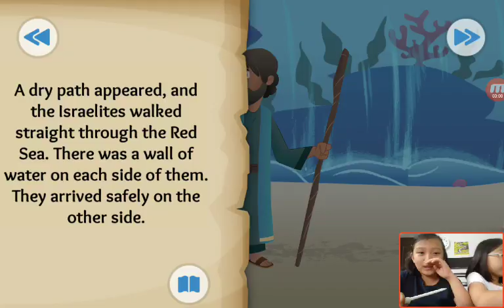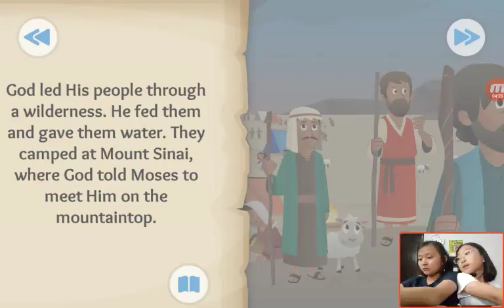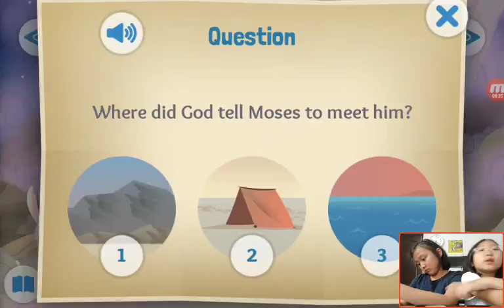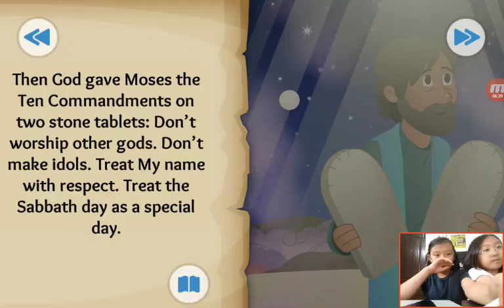‹Kids›Grace：Wonderful Bible Story‹성경이야기›– God Makes a Way about Parting of the sea and 10 with Love